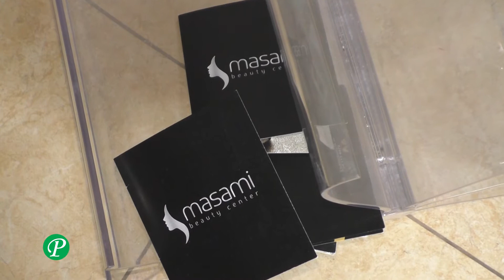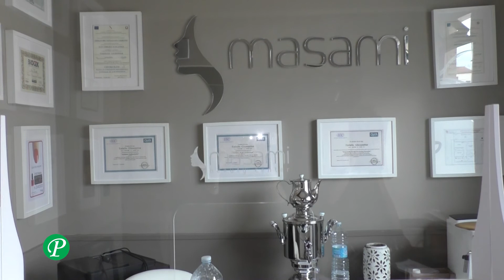Masami ritorna operativo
Masami rinasce insieme a voi